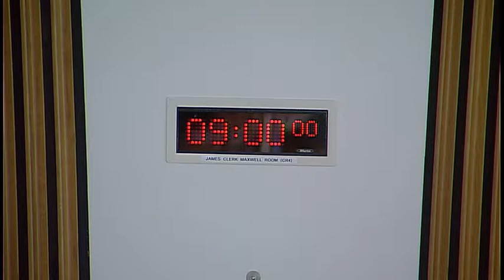Equalities and Human Rights Committee - 16 May 2019